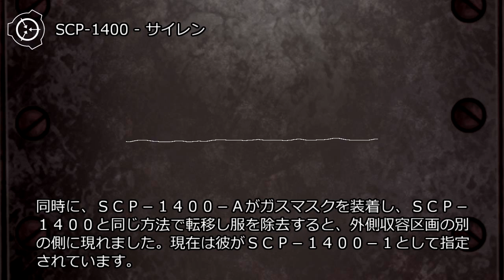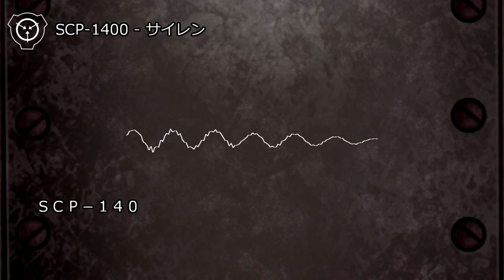SCP-1400 - サイレン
アイテム番号: SCP-1400
オブジェクトクラス: Euclid
translator: nisus